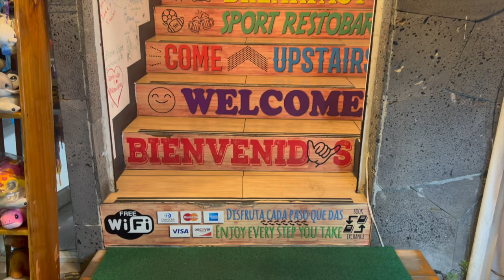Walking in Puerto Ayora, Galapagos 🇪🇨